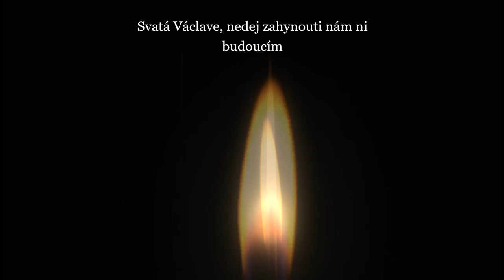Svatováclavský chorál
Svatováclavský chorál je český církevní hymnus, jehož kořeny sahají patrně až do 12. století. Je považován za neoficiální hymnu Koruny království českého.

The St. Wenceslas Chorale is a Czech church hymn whose roots probably go back to the 12th century. It is considered the unofficial anthem of the Crown of the Kingdom of Bohemia.

License for the emblem of the Crown of the Kingdom of Bohemia